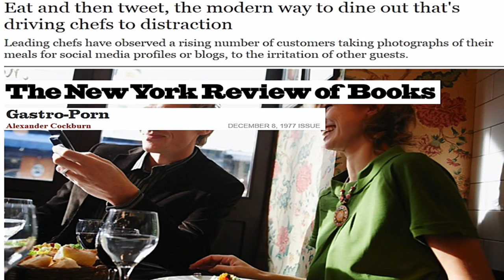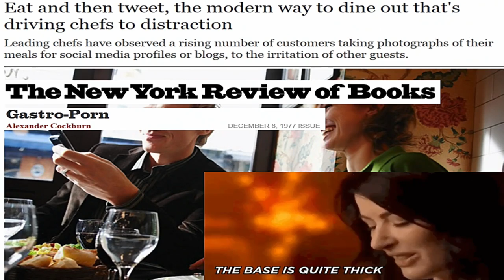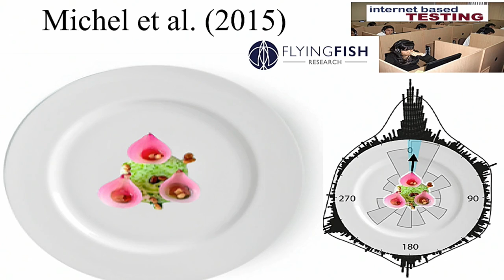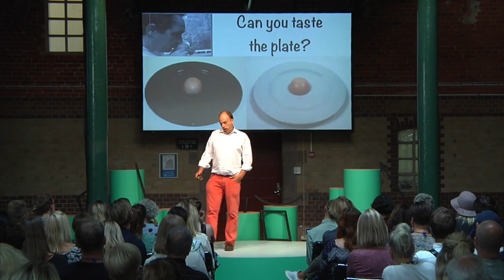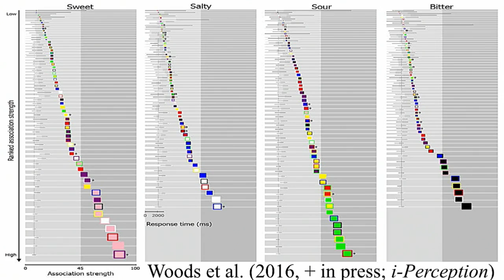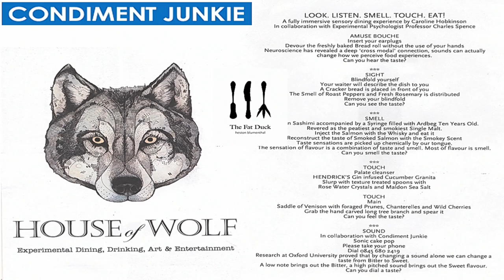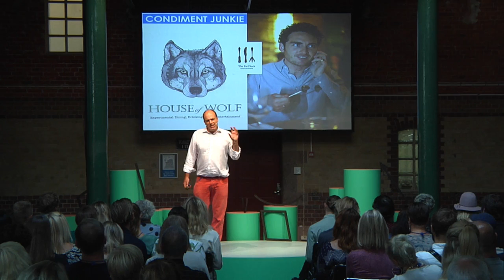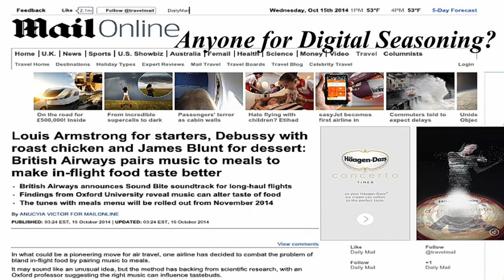Charles Spence – The future of food | The Conference 2016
”When food gets plated centrally people is willing to pay more”

Adding music to your eating experience could seem like a novelty, but its value has been scientifically proven by psychologist Charles Spence from Oxford University. We know that we eat as much with our eyes, as with our tongues and noses. We revel in sharing and browsing through gastroporn with our phones, but actually all of our senses are involved in the aesthetic experience of restaurant food. Charles presents research that shows how sound, colour – indeed the entire backdrop of the event affects what we prefer.

Food companies are beginning to take an interest in these result, be it what colour plate to use or what sounds go best with seafood. And it’s not all about selling at a premium, eg. finding the ideal colour combination to convey sweetness could reduce our requirement for calories. Augmented reality could even help us recreate food products that are becoming, or already are, scarce.